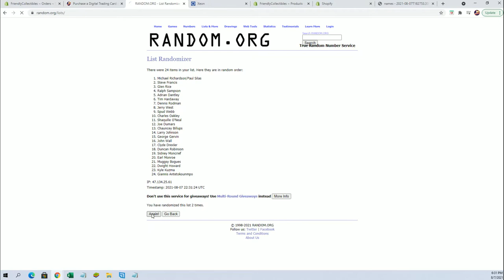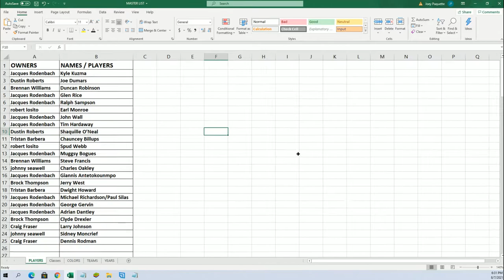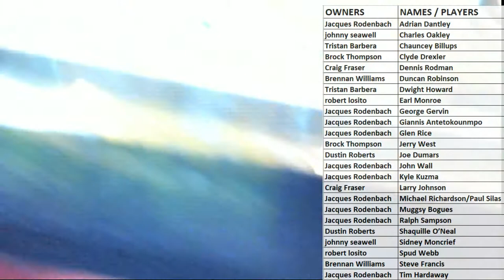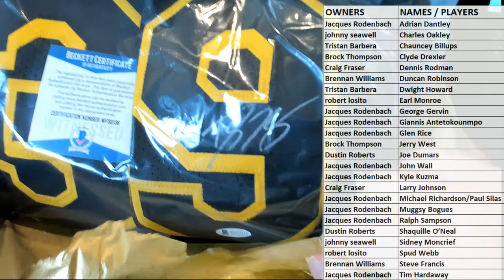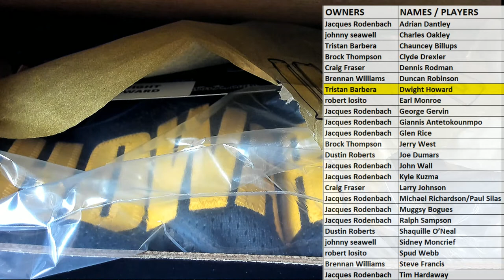2021 INK'd Autographed Basketball Jersey Hobby Box ID INKDBSKT103